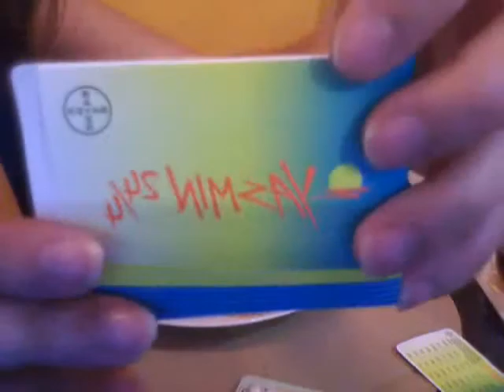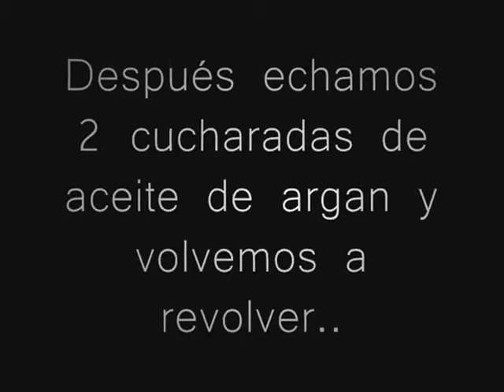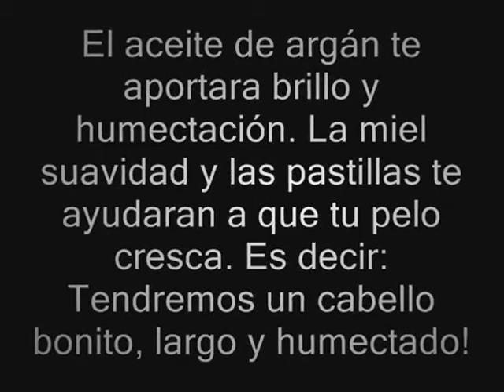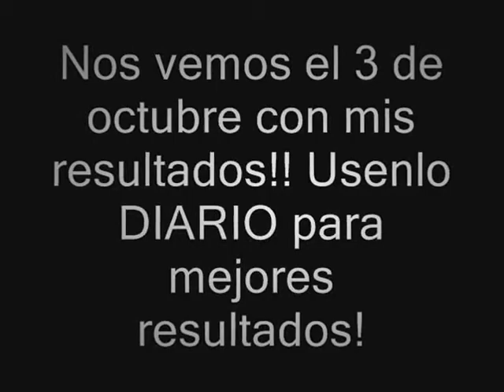Shampoo para que te cresca el cabello super lindo y rapido!!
Espero les guste éste video chicas!!